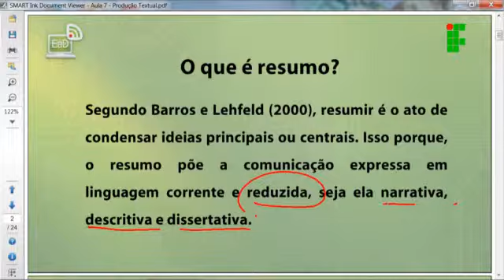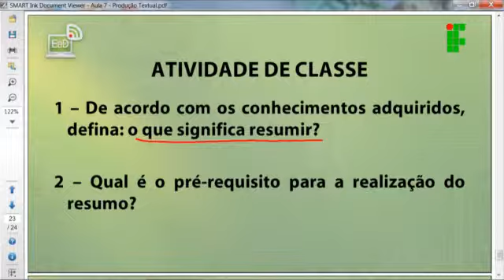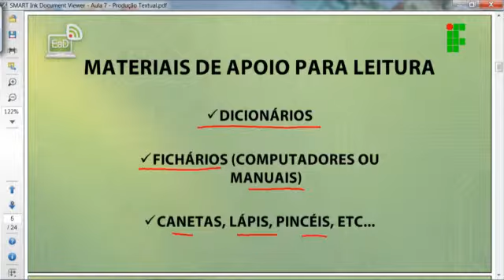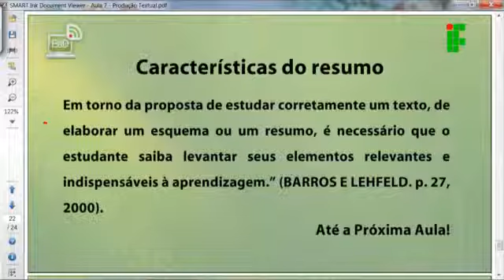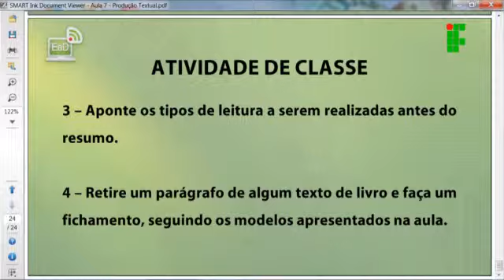Correção: Produção Textual na Educação Escolar Aula 07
Correção da aula 07 de Produção Textual na Educação Escolar do Profuncionário, ministrada pelo IFRO - Instituto Federal de Educação, Ciência e Tecnologia de Rondônia – Câmpus Porto Velho Zona Norte.